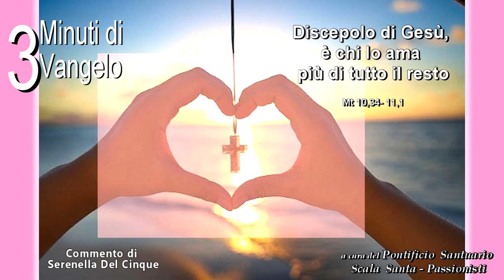Il discepolo mette Cristo al primo posto!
15 Luglio 2024
di Serenella Del Cinque

Testo del Vangelo (Mt 10,34--11,1): In quel tempo, Gesù disse ai suoi apostoli: «Non crediate che io sia venuto a portare pace sulla terra; sono venuto a portare non pace, ma spada. Sono infatti venuto a separare l’uomo da suo padre e la figlia da sua madre e la nuora da sua suocera; e nemici dell’uomo saranno quelli della sua casa.

»Chi ama padre o madre più di me, non è degno di me; chi ama figlio o figlia più di me, non è degno di me; chi non prende la propria croce e non mi segue, non è degno di me. Chi avrà tenuto per sé la propria vita, la perderà, e chi avrà perduto la propria vita per causa mia, la troverà. Chi accoglie voi accoglie me, e chi accoglie me accoglie colui che mi ha mandato. Chi accoglie un profeta perché è un profeta, avrà la ricompensa del profeta, e chi accoglie un giusto perché è un giusto, avrà la ricompensa del giusto. Chi avrà dato da bere anche un solo bicchiere d’acqua fresca a uno di questi piccoli perché è un discepolo, in verità io vi dico: non perderà la sua ricompensa.

»Quando Gesù ebbe terminato di dare queste istruzioni ai suoi dodici discepoli, partì di là per insegnare e predicare nelle loro città».